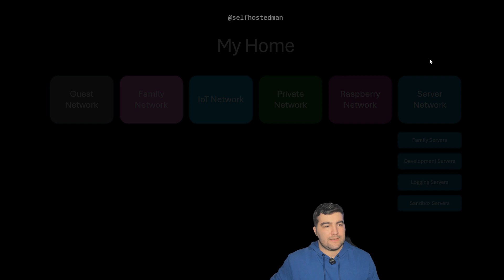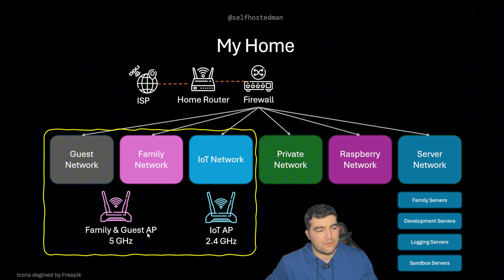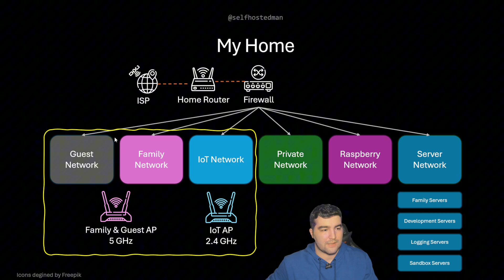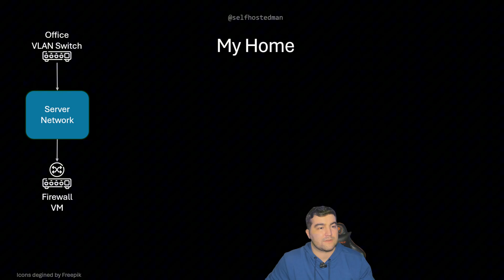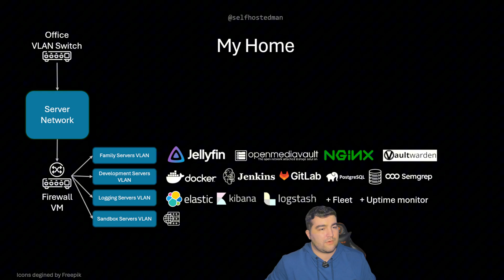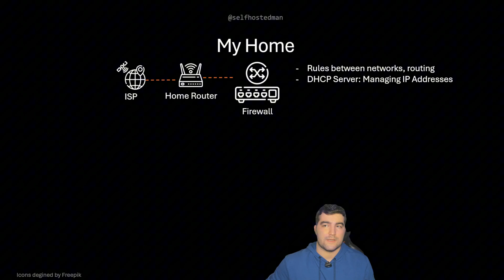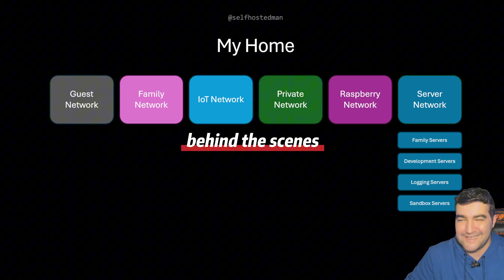I Built My Home Network & Server Setup – Self-Hosted Series (Ep. 2)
Hey everyone! Welcome back to the channel. In this video, I’m giving you a behind-the-scenes tour of my current home network and server setup. From network segmentation to virtual machines, I’ll walk you through how I’ve organized everything to support self-hosted applications, improve security, and experiment with new tech.
Here’s what we’ll cover:
Home Network Overview: How I went from a simple setup to six networks and four sub-networks using gigabit fiber, a firewall, and VLANs.

Wireless Setup: Two access points for IoT devices and personal/guest use, kept separate for security.
Wired Network: Managed switch with VLANs for my PC, Raspberry Pis, and main server.
Server & VMs: A deep dive into my Hyper-V setup running media, development, logging, and sandbox networks.
Firewall & Security: Ad blocking, SSL encryption, and traffic control for a safer network.
What’s Not Perfect: Honest thoughts on what I’d improve—like switching to Proxmox or OPNsense.

This setup isn’t flawless, and I’m excited to tweak it further with your feedback!

Chapters:
0:00 Intro
0:41 Basic Home Network
1:11 Segmented Home Network
1:54 My Home Network
2:27 Wireless Access Points & VLANs
3:04 Office Network & VLANs
3:35 Main Server and Subnetworks
5:07 Virtualization Platforms
5:42 Firewall use-cases
6:39 Results and future plans
8:18 Behind the scene

 Upcoming: Network Segmentation Series
 Goal: Learn, experiment, and share the journey with you!
Drop your questions or suggestions below—I’d love to hear from you.